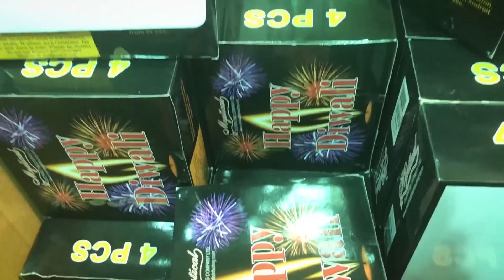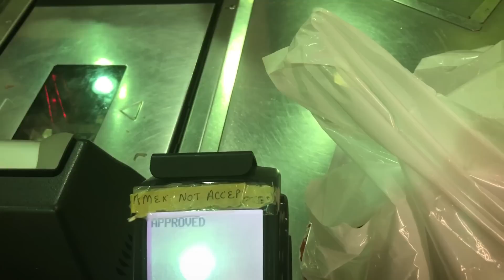Diwali in Canada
Diwali is a very special festival for me as it is all about family and festivities. I miss my family a lot as I've to celebrate this festival by myself and my husband. But this doesn't stop me from making the most out of the day. Watch as my busy day unfolds and how I celebrate my diwali in Canada!